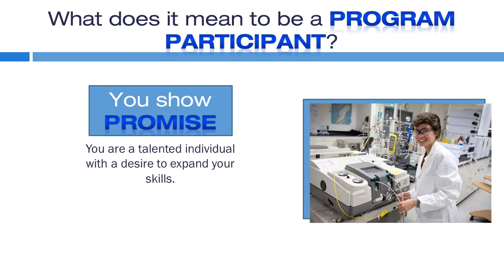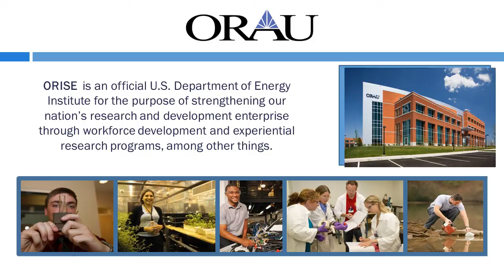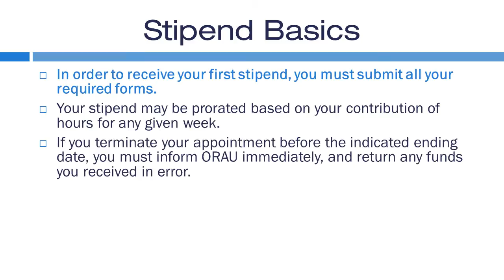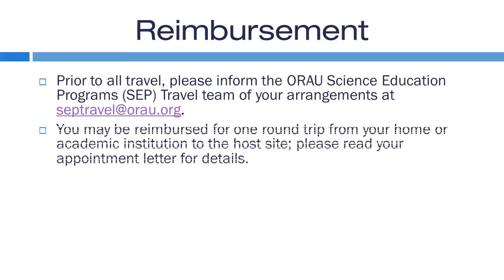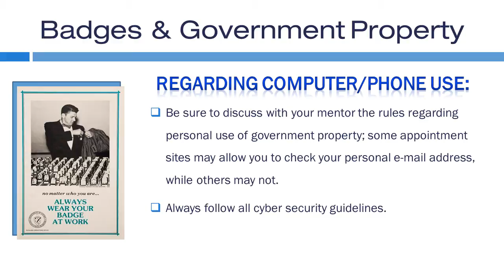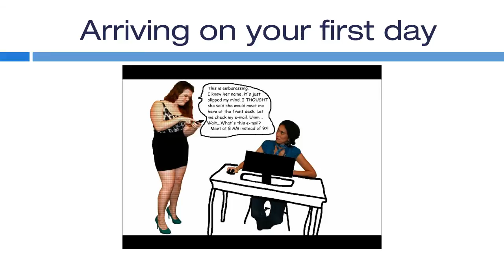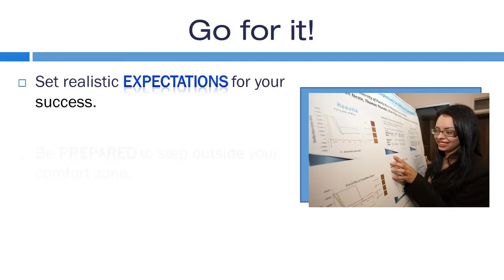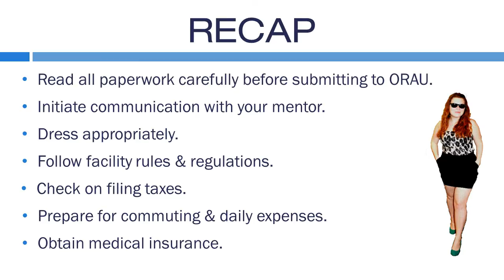Virtual Orientation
This video serves as a virtual orientation module for non-employee participants in Science Education and Workforce Development Programs administered by ORAU. Supplemental to their Appointment Letter and Terms of Appointment, participants are provided with need-to-know information regarding their appointment.